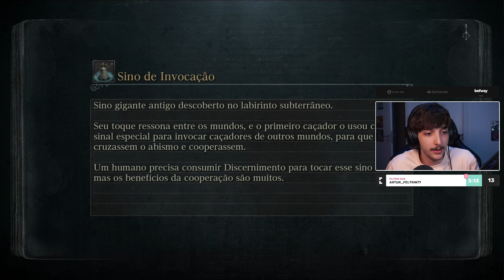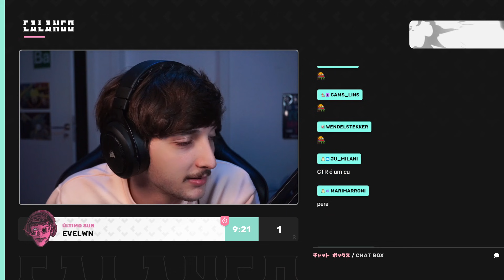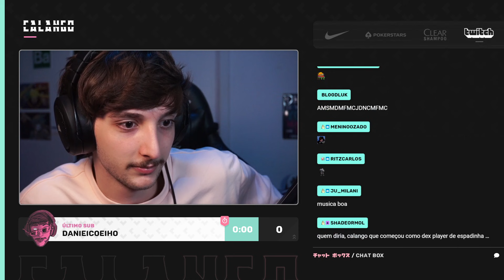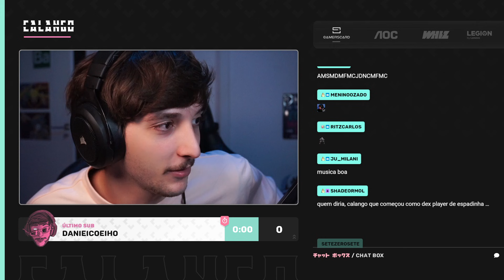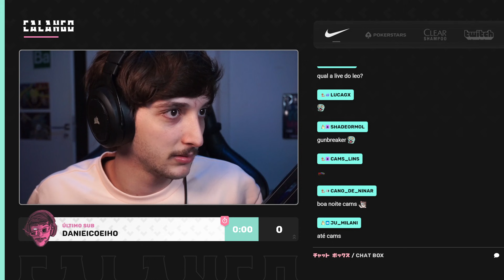CALANGO JOGANDO BLOODBORNE #03